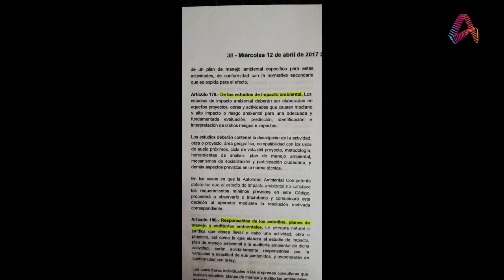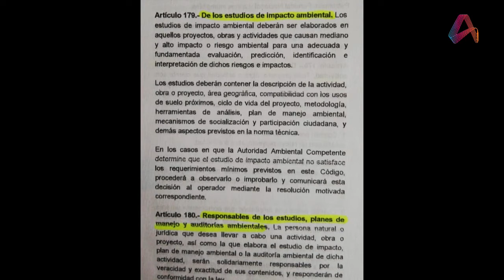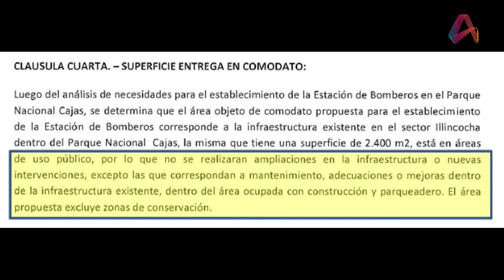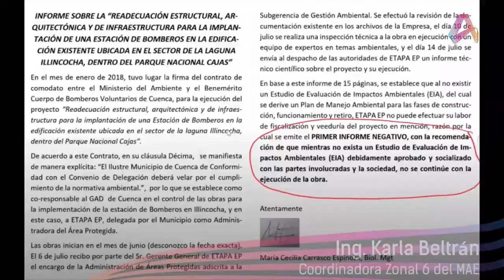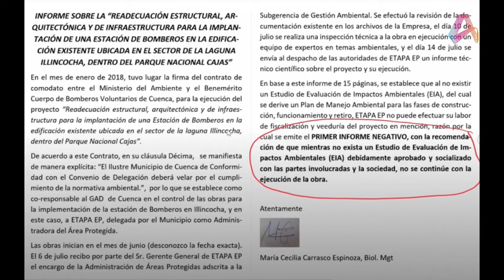Entrevista | Coordinadora Zonal 6 del MAE - Ing. Karla Beltrán